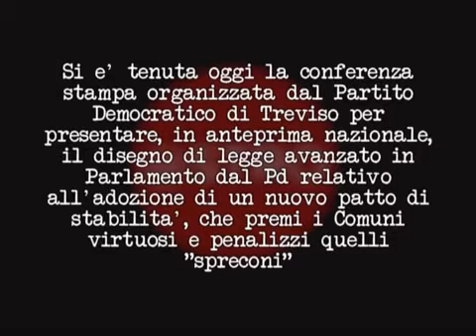PROPOSTA DI LEGGE STRADIOTTO PER UN NUOVO PATTO DI STABILITA'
Presentazione proposta di Legge Marco Stradiotto sul Patto di Stabilità Casson